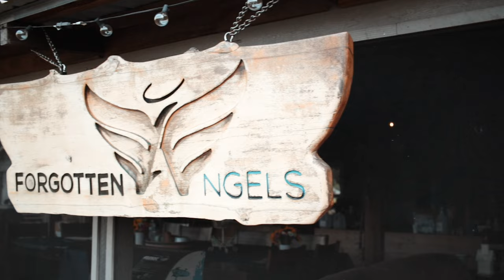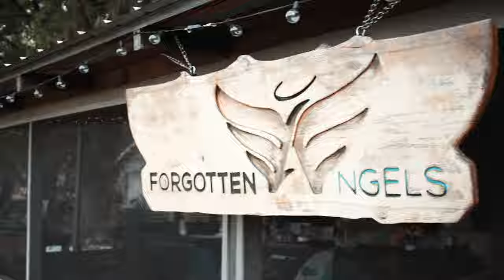Her First Time Moto Camping w/ the Honda Rebel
Caitlyn's first time moto camping with her own bike. She didn't even have her Rebel 500 for a week at this point!

We use semi rigid bags, a tent, and other bags from Lone Rider. Check them out!